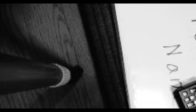シャンシャンガール とツボ仙人